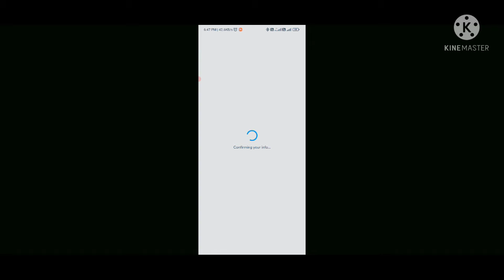Top up even🙂👍🏻💎 garena free fireSubscribe my youtube channel pleaselikevideo subrato yt gaming video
Top up even🙂🙂👍🏻💎 garena free fireSubscribe my youtube channel please likevideo
tek Top up even🙂🙂👍🏻💎
garena free fire
subrato yt gaming